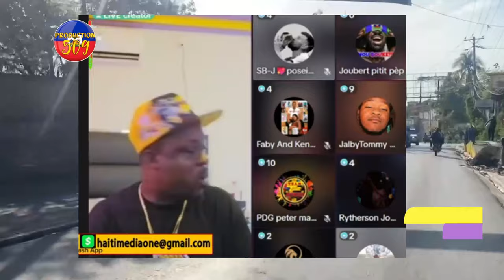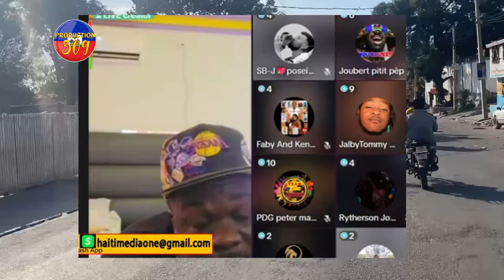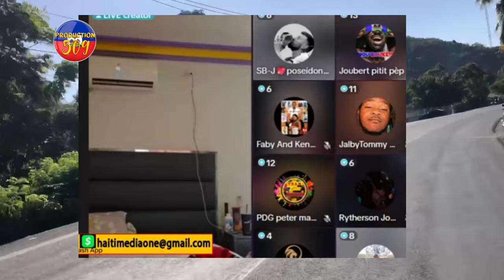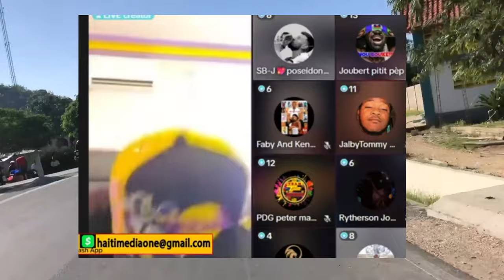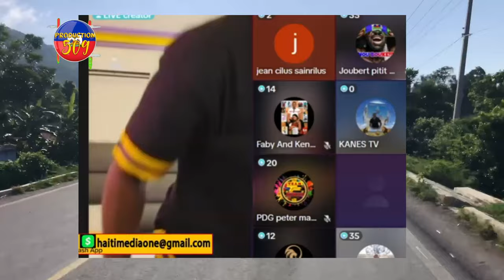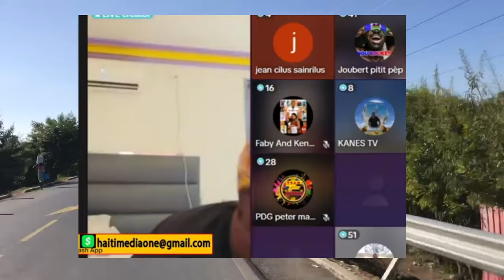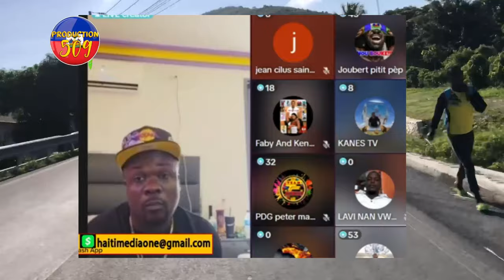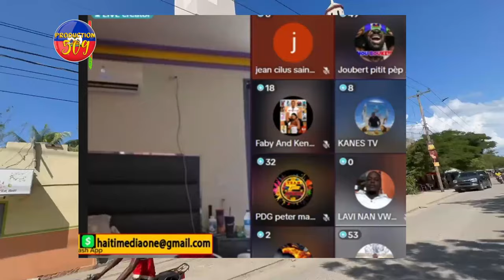TI LAPLI PRAN PALè A POUW KA PREZIDAN DAYITI MEN VRE REZON KI FE VIV ANSAN PRAL PRAN PALè NASYONAL L